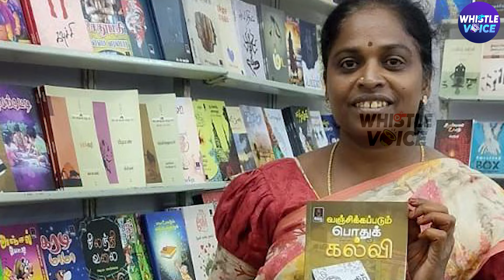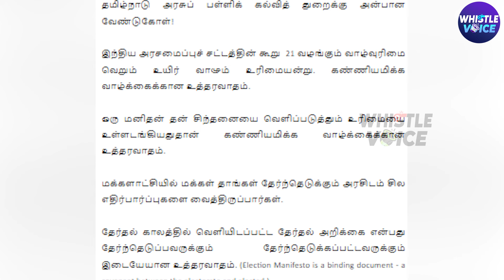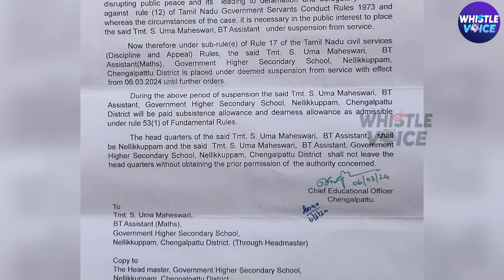அரசுப்பள்ளி ஆசிரியை உமா மகேஸ்வரி Suspend செய்யப்பட்ட காரணம் நியாயமானதா.! | Uma Maheswari